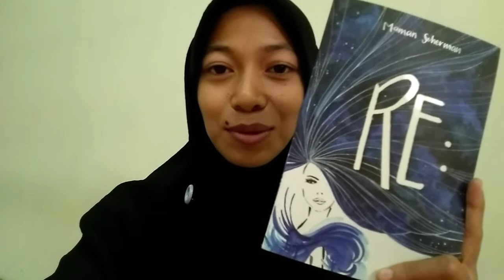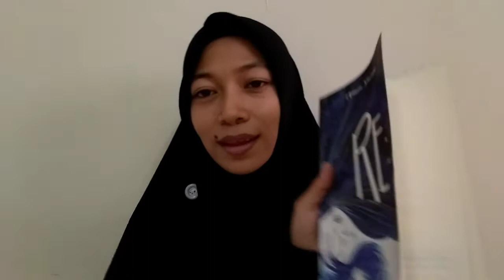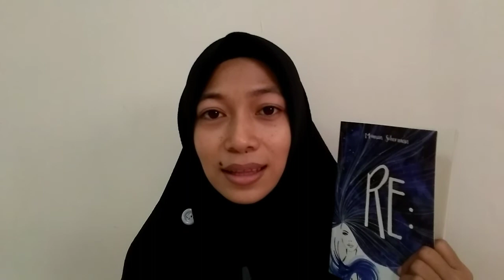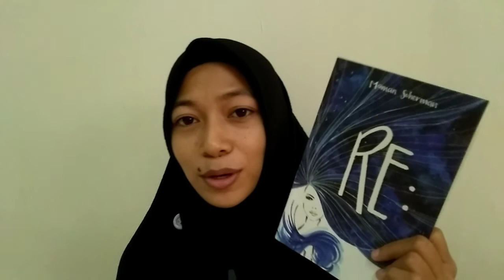Berawal dari Skripsi | Kang Maman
Hai teman-teman..
Video kali ini saya akan review bukux kang Maman tentang RE:.
Jdi RE: disini adalah perempuan yg diperdagangkan oleh bosnya untuk menjadi pelacur karena dia memiliki utang yg harus dilunasi.

~Selamat Menonton, setelah itu lanjut baca bukunya~